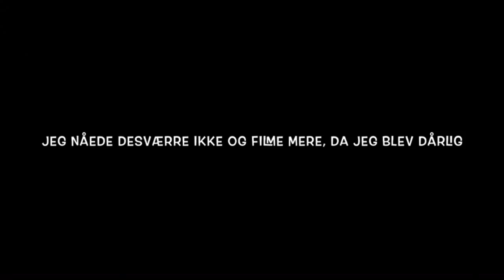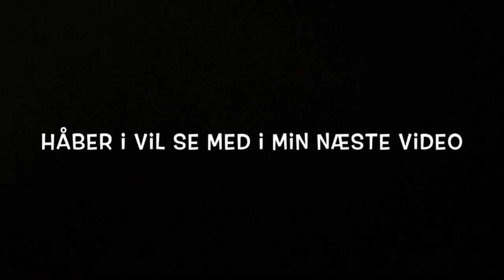Mallorca vlog dag 5 & 6 & 7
KLIK FOR MERE INFO

Tusind tak fordi at du så med i den her video, det betyder virkelig meget for mig.

Sociale medier:
-min anden instagram er privat, og er kun for mine venner og familie

Lidt om mig:
- Jeg har en lillebror og en lillesøster som jeg elsker af hele mit hjerte.
- Jeg er et meget travlt menneske og bruger det meste af min tid på gymnastik (5 gange om ugen) så det er derfor der går lidt tid efter de forskellige videoer.
-Jeg prøver at svare tilbage på alle kommentarerne i kommentar feltet.

Her til slut vil jeg bare gerne takke jer igen fordi at i altid støtter mig i Youtube!
-Det betyder utroligt meget for mig.

-Clara